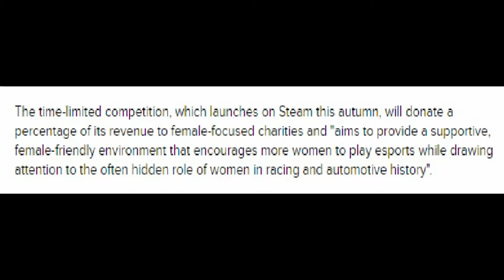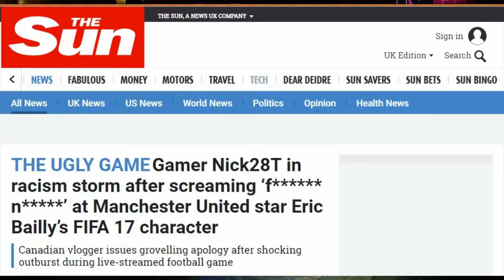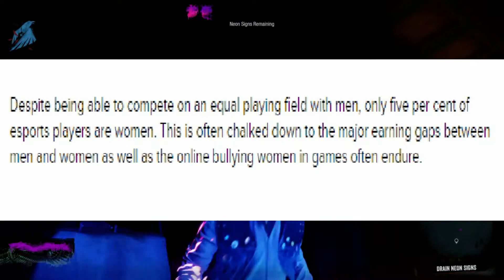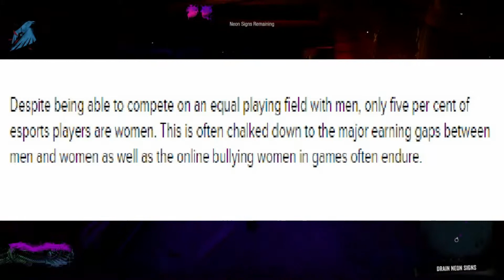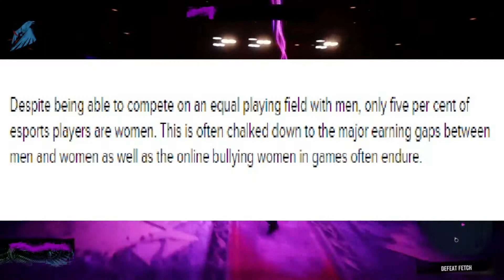First Female-only eSport Event | Women and Wheels | Rant Mode: ACTIVATED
Eurogamer reported that there will be a first ever female-only eSport event taking place over steam by UK developer SimBin Studios because of the rising harassment and bullying women have to face when it comes  to gaming.

Well, here are my two cents on the topic. My rant mode has been activated and it's time to tell what I think of this event.

If you liked this video, give it a thumbs-up.

We are making such material available for the purpose of criticism, comment, review and news reporting which constitute the “FAIR DEALING” of such copyrighted material as provided of in sections 29 and 30 of the UK Copyright, Designs and Patents Act 1988. Notwithstanding the provisions of Section 29(1) and 30(1), the fair use of the copyrighted work for purposes of criticism, comment, review and news reporting is not an infringement of copyright. Abusing copyright takedown method is against YouTube policy and can result in your account being terminated, and is a form of perjury.

COMMUNITY GUIDELINE NOTICE:
It is not my intention to cause the original video publisher or content creator to receive any kind of harassment and abuse. My intention is to provide a counter argument to claims they have made in a civil manner. I have provided a link for the original video/article FOR THE PURPOSES OF VERIFICATION and to allow those who wish to provide their own constructive criticism to do so. While I have no control over the feedback others choose to provide, I’d kindly ask that you AVOID any forms of harassment or abuse.